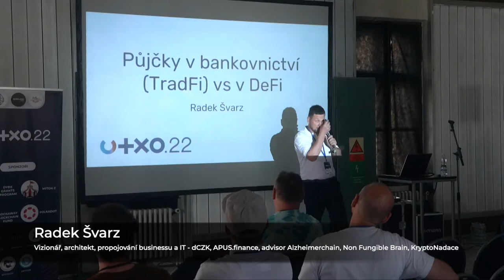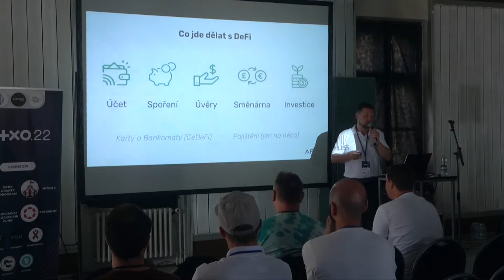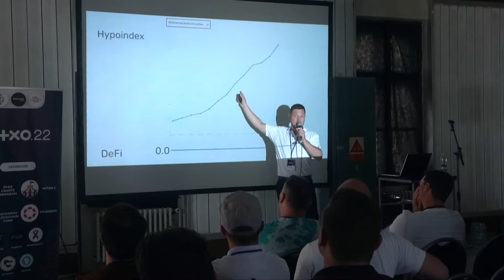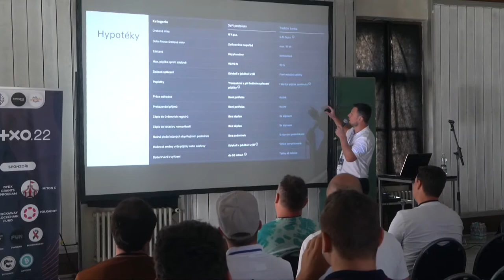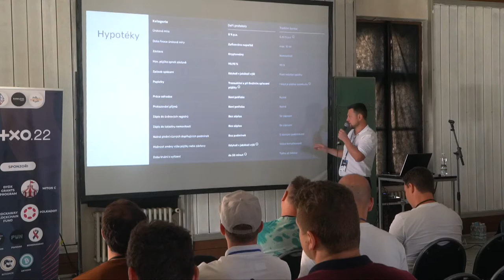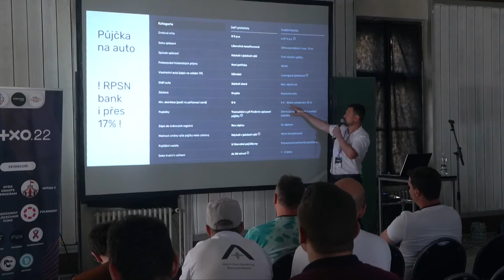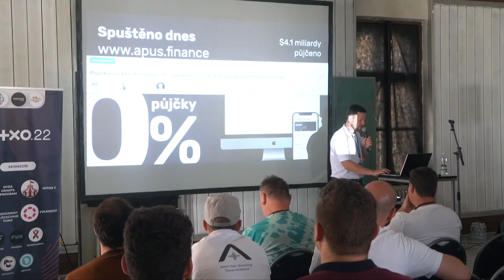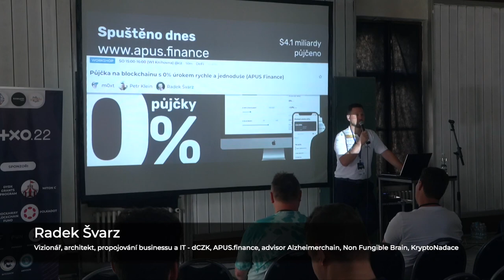Půjčky v bankovnictví (TradFi) vs v DeFi - Radek Švarz | UTXO.22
Decentralizované Finance (DeFi) umožňují finanční inovace, které v tradičních financích (TradFi) ani nejsou možné. Co je výhodnější použít? Ukážeme si srovnání nabídek bank a DeFi. Probereme aspekty, které možná netušíte, že se při bankovních půjčkách řeší a které mají dopady na vaši budoucí kredibilitu. A zda to s DeFi je, či není lepší.

Přednášející: Radek Švarz
Datum a místo: Sobota 4.6.2022, Gabriel Loci - Praha